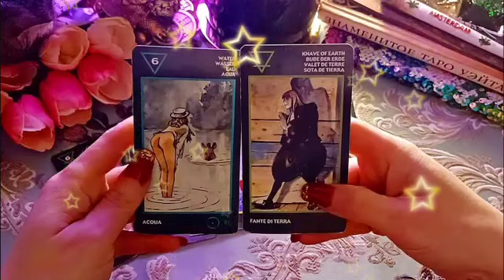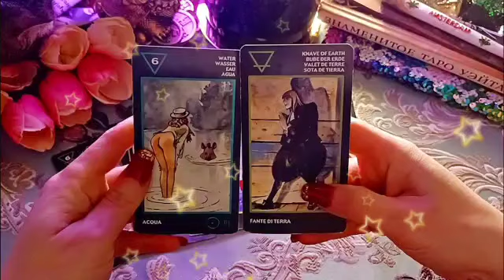برج الجوزاء من 7 إلى 17 فبراير 2023 //حبيب يحبك🔥و يراقبك كل الوقت😱متردد بالمواجهة يا جوزاء🤐